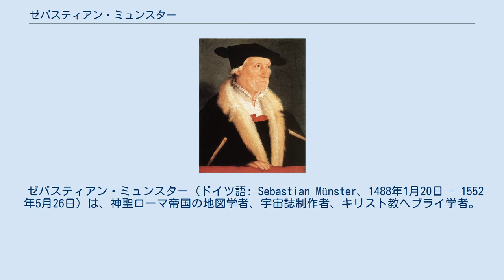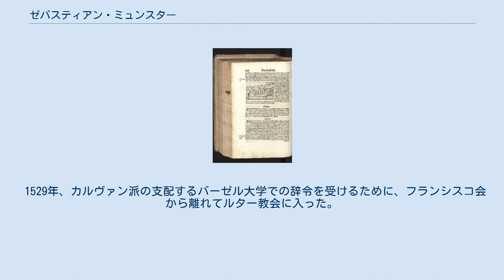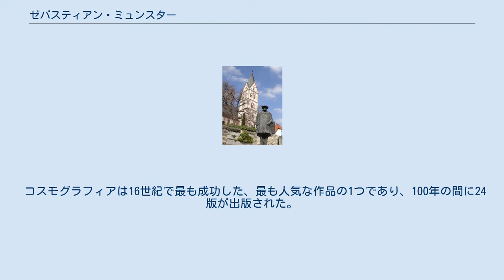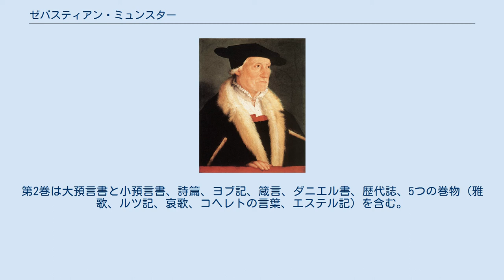ゼバスティアン・ミュンスター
ゼバスティアン・ミュンスターの肖像画。
クリストフ・アンベルガー作、1552年頃。
 ゼバスティアン・ミュンスター（ドイツ語: Sebastian Münster、1488年1月20日 - 1552年5月26日）は、神聖ローマ帝国の地図学者、宇宙誌制作者、キリスト教ヘブライ学者。
1544年の作品『コスモグラフィア』はドイツ語による世界の記述としては最初である。
 『コスモグラフィア』 アンドレアス・ミュンスター（Andreas Münster）の息子として、マインツ近くのインゲルハイムで生まれた。
両親などの先祖は農民だった。
1505年、フランシスコ会に入った。
その4年後、修道院に入り、コンラート・ペリカンの学生として5年間過ごした。
1518年、テュービンゲン大学で学業を終えた。
卒業論文の指導教員はヨハンネス・シュテッフラーだった。
 1529年、カルヴァン派の支配するバーゼル大学での辞令を受けるために、フランシスコ会から離れてルター教会に入った。
彼は長らくルター教会に興味を持っており、ドイツ農民戦争のときは修道士としてたびたび攻撃された。
ヘブライ語の教授でエリア・レヴィタの門弟の1人でもあり、ヘブライ語聖書（2巻、バーゼル、1534年 - 1535年）、並びにそのラテン語訳と多くの注釈を編集した。
ヘブライ語聖書を出版した初のドイツ人である。
 ヘブライ語の文法書を数冊出版したほか、Grammatica Chaldaica（バーゼル、1527年）をはじめて記述した。
ほかにもDictionarium Chaldaicum（1527年）、Dictionarium trilingue（ラテン語、ギリシャ語、ヘブライ語の「三語辞書」、1530年）を著述した。
 1536年、Mappa Europae（「ヨーロッパの地図」）を出版した。
1537年、改宗させたスペインのユダヤ人から取得したマタイによる福音書のヘブライ語版を出版した。
1540年、クラウディオス・プトレマイオスの『ゲオグラフィア』のラテン語版をイラスト付きで出版した。
1550年版では都市、肖像画、衣装の画像も含まれた。
これらはドイツで出版された。
ほかにもHorologiographia（日時計制作に関する論文、バーゼル、1531年）、Organum Uranicum（惑星の動きに関する論文、1536年）を著述した。
 1544年の作品『コスモグラフィア』はドイツ語による世界の記述としては最初である。
ほかにもラテン語、フランス語、イタリア語、英語、チェコ語で出版された。
 コスモグラフィアは16世紀で最も成功した、最も人気な作品の1つであり、100年の間に24版が出版された。
この成功はハンス・ホルバイン、ウルス・グラフ、ハンス・ルドルフ・マヌエル・ドイッチュ、ダヴィッド・カンデルらによる素晴らしい木版画、そしてはじめて「当時知られた四大洲、すなわちアメリカ、アフリカ、アジア、ヨーロッパを別々に分けた地図」を導入したことによる。
16世紀のヨーロッパで地理学を再生する著作となり、最後のドイツ語版は死去から数十年後の1628年に出版された。
 ヘブライ語聖書（Hebraica Biblia）の翻訳者としても知られており、彼は1546年にバーゼルでその翻訳を2巻にわけて出版した。
 うち第1巻は創世記から列王記下までを含み、ヘブライ語聖書における並び順に従った。
第2巻は大預言書と小預言書、詩篇、ヨブ記、箴言、ダニエル書、歴代誌、5つの巻物（雅歌、ルツ記、哀歌、コヘレトの言葉、エステル記）を含む。
 1551年、バーゼルでRudimenta Mathematicaを出版した。
 1552年、バーゼルでペストにより死去。
彼の墓石では彼がドイツ人のエズラとストラボンと形容された。